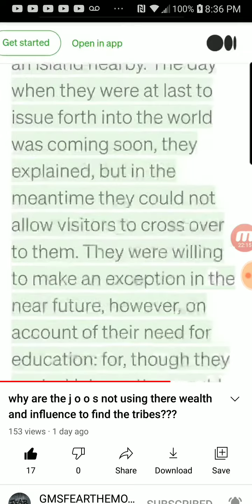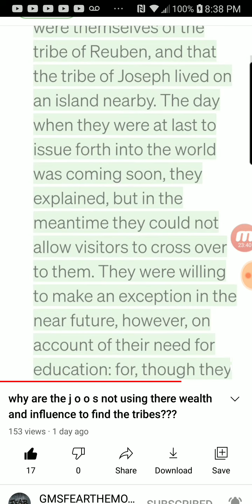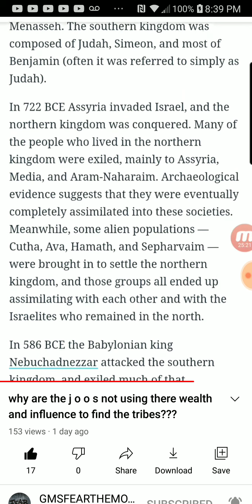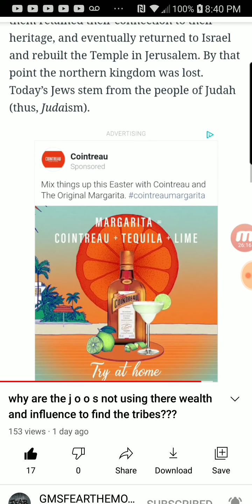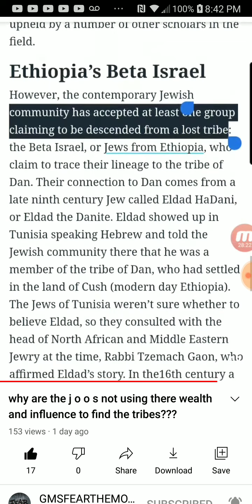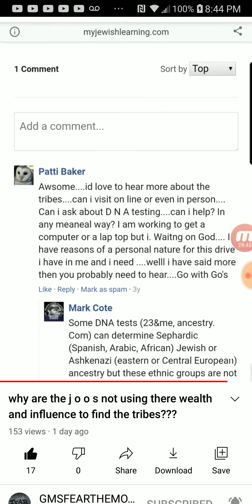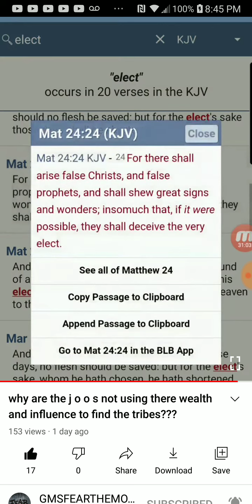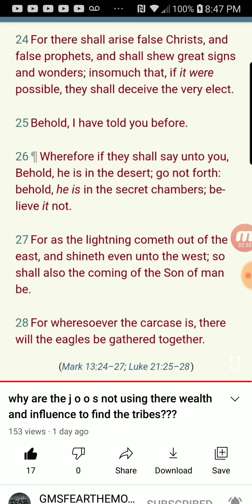PT.3 of 3 , Why are the 1948ers not using their wealth n influence to find the tribes ?